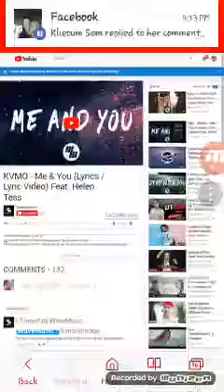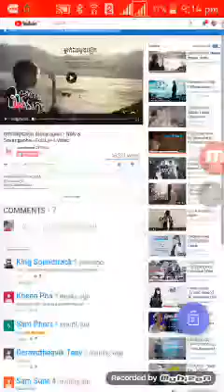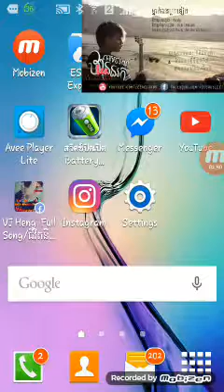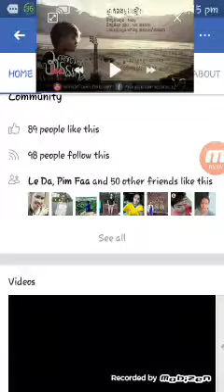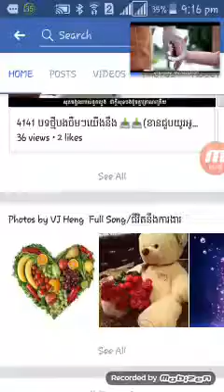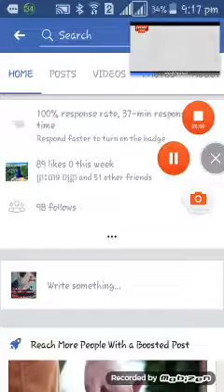រឿងងាយៗ ទូរសព្ទធម្មតាៗ មិនចាំបាច់ J7 J7+ ក៏ធ្វើបា